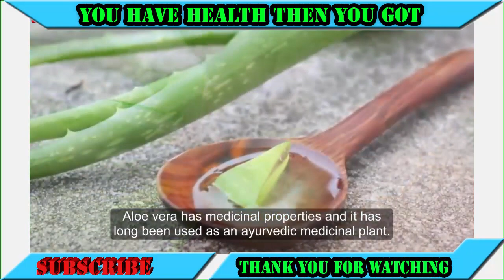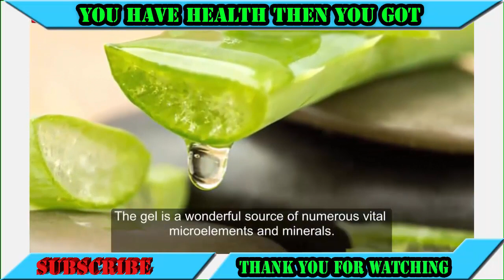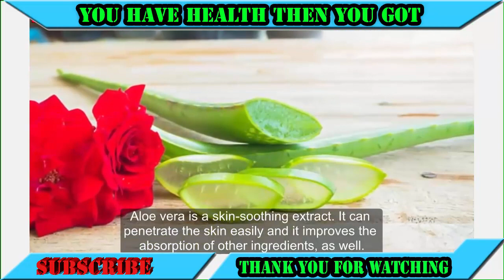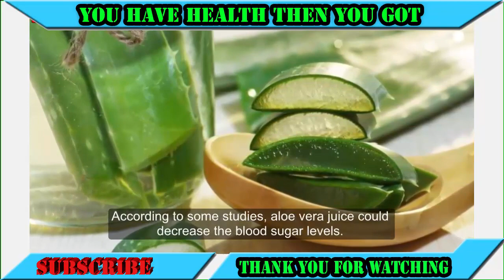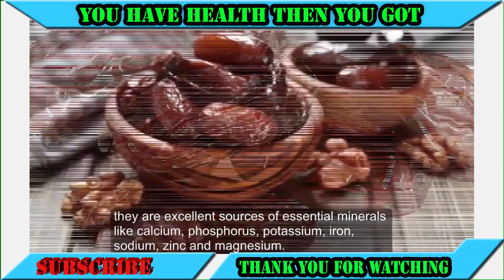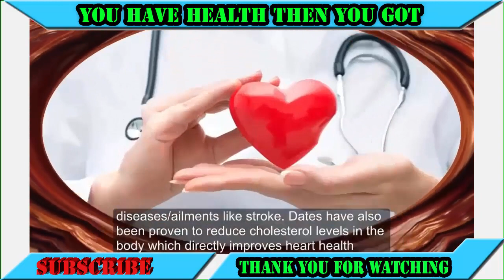Why Aloe Vera Good for Men Popular Male Enhancement Ingredients All You Should Know About Aloe